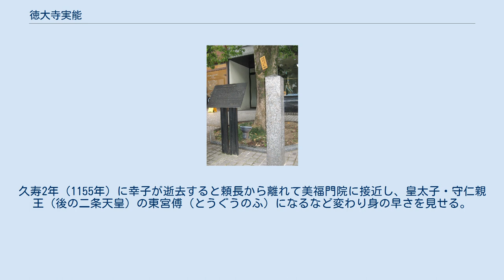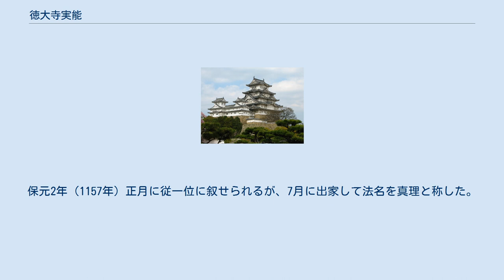徳大寺実能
三条烏丸御所跡・徳大寺実能が鳥羽法皇に献じ御所となった、京都市中京区三条通烏丸西入ル南側 徳大寺 実能（とくだいじ さねよし）は、平安時代後期の公卿。
権大納言・藤原公実の五男。
徳大寺家を興す前は、藤原実能（ふじわら さねよし）と称していた。
官位は従一位・左大臣。
徳大寺家の祖。
待賢門院の同母兄。
久安3年（1147年）徳大寺を建立し、徳大寺左大臣と称された。
 長治元年（1104年）に従五位下に叙せられる。
元永元年（1118年）、璋子が鳥羽天皇の中宮になると中宮権亮、天治元年（1124年）璋子が院号宣下を受けると待賢門院別当になる。
璋子の兄であることから重用され、保安3年（1122年）に権中納言に任じられた後は、左兵衛督・右衛門督・検非違使別当と累進。
長承2年（1133年）には長女・幸子（22歳）を藤原頼長（14歳）と結婚させることで、摂関家と関係を強めた。
保延2年（1136年）に正二位権大納言となるが、永治元年（1141年）の崇徳天皇の退位と康治元年（1142年）の待賢門院出家により、閑院流は低迷期に入る。
 閑院流の中心は異母兄の三条実行だった。
頼長の支援を受けた実能は、実行を名誉職である太政大臣に棚上げして空席を作り、久安6年（1150年）に内大臣となった。
久寿2年（1155年）に幸子が逝去すると頼長から離れて美福門院に接近し、皇太子・守仁親王（後の二条天皇）の東宮傅（とうぐうのふ）になるなど変わり身の早さを見せる。
保元元年（1156年）9月、左大臣となる。
保元2年（1157年）正月に従一位に叙せられるが、7月に出家して法名を真理と称した。
9月に仁和寺の小堂（徳大寺）で薨去。
 歌人として有名で、かつての家人・西行と親交が深かった。